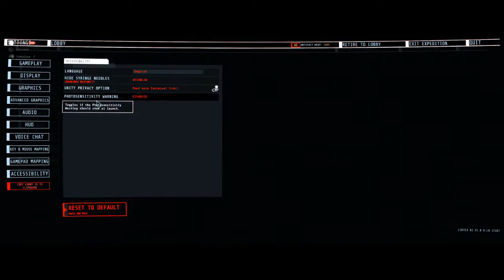GTFO R6A1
Sorry if I sound muffled or if the video quality is low

I'm still messing with the setting trying to figure out what is the best quality over size ratio

Also, I apologize if we're slow, we're just taking in the view of everything lol

My first run of A1.